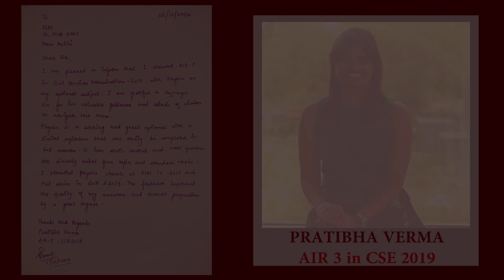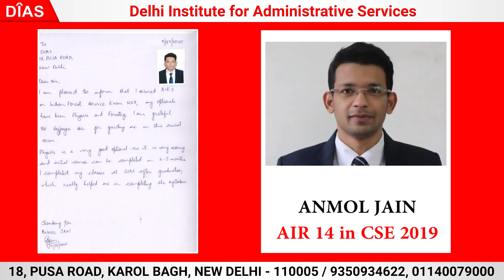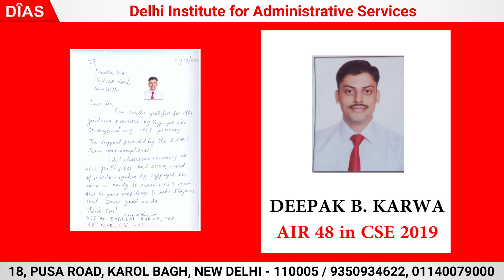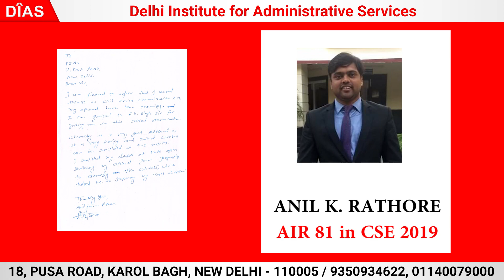IAS 2020 / CSE 2019 DIAS TOPPERS, 6 in Top 100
What toppers of Physics / Chemistry of Civil Services Examination 2019 say about our Teachers and Institute.

DIAS (Delhi Institute for Administrative Services) is the Best IAS/IFoS Coaching Institute in New Delhi for Physics / Chemistry / Mathematics / History / Public Administration / Sociology / Law Optionals and compulsory papers of GS and Essay. We have groomed careers of more than 600+ officers in the last decade. Our GS Programme is one of the best in the country at a minimal Fee. Offered in English medium at Delhi.